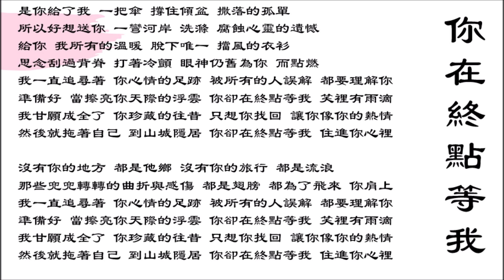王菲 Faye Wong 你在终点等我